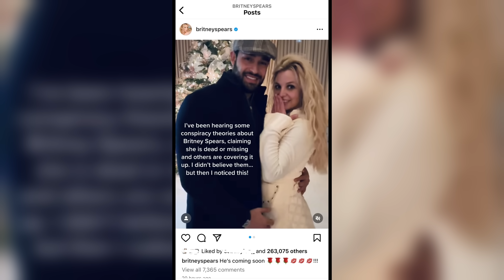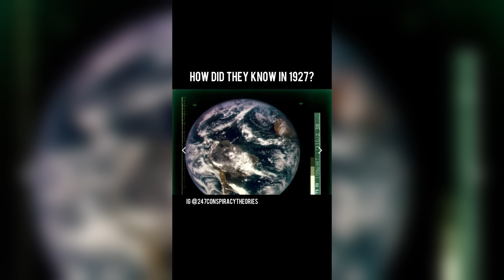Reacting To Theories That Beyonce Hurt A Kitten & Ben Franklin Was A Serial Killer